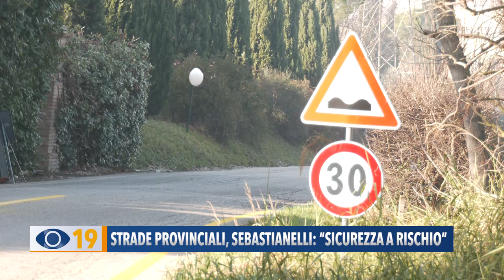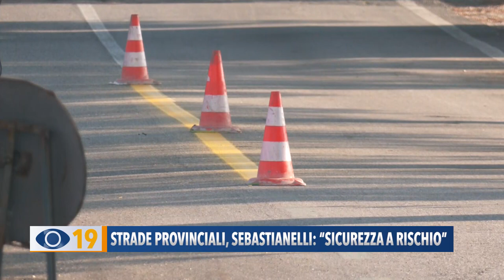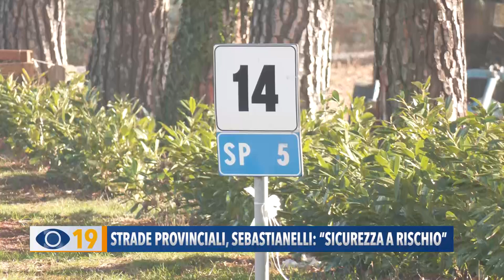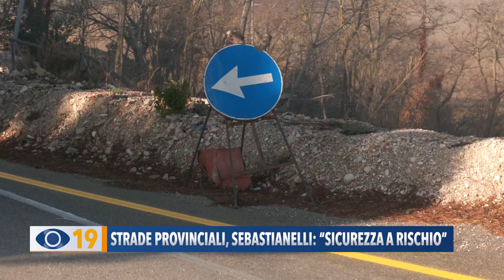Strade provinciali, Sebastianelli: sicurezza a rischio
A Terre Roveresche il sindaco Sebastianelli insiste nel sollecitare la provincia a sistemare le strade pericolose e in forte degrado, che mettono a rischio la sicurezza dei cittadini.